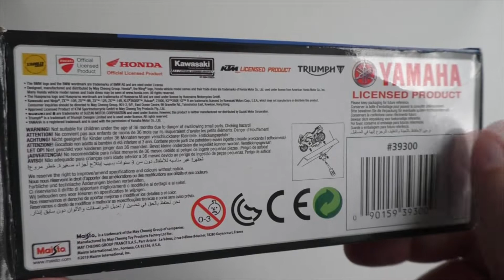№251 Honda XR400R Maisto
Обзор модели мотоцикла Honda XR400R от фирмы Maisto